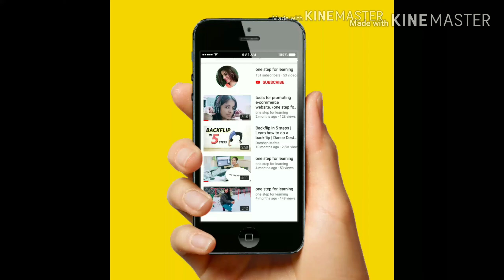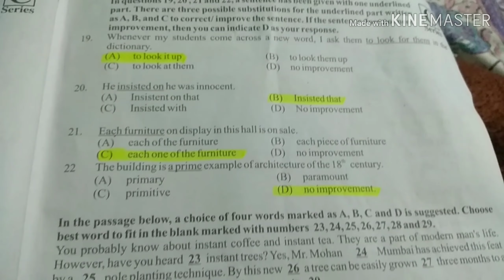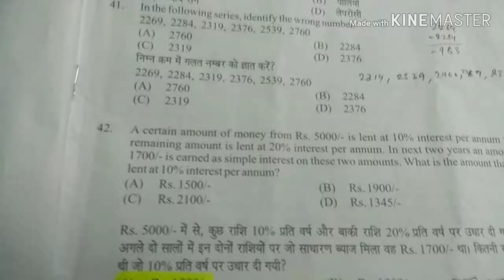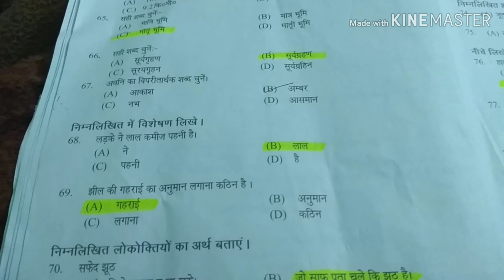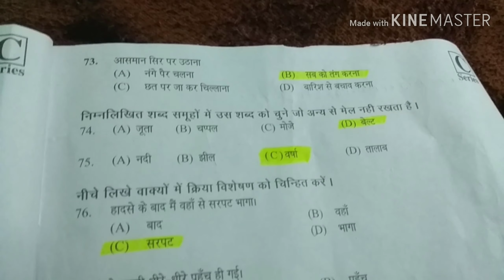hp police solved questions paper 2019 expected cut off of hp police constable exam